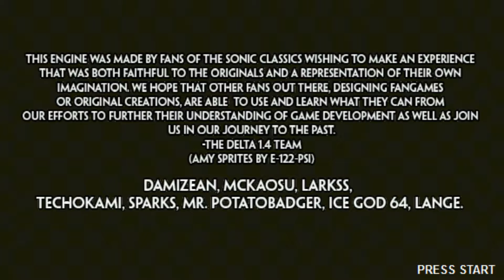Let's Play SAGE 2016 (Deutsch) Part 56 - Sonic Mania Fangame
Das beste kommt natürlich zum Schluss und es ist das Sonic Mania Fangame, wo wir den ersten Act von Studiopolis zocken können. Es ist zwar nicht dasselbe wie das Original, aber ich bin beeindruckt, wozu die Sonic Worlds Delta-Engine fähig ist. Vor allem der Drop Dash ist super umgesetzt.
Meine Top 5 der SAGE 2016 erfahrt ihr im Video.